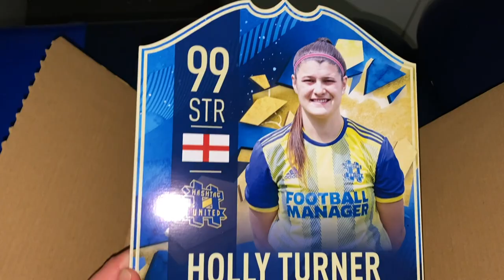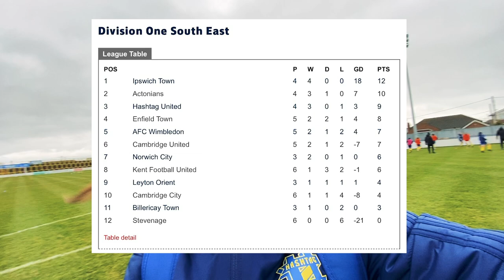SIX GOAL THRILLER | Hashtag United Women Game Day Vlog #2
Hashtag United Women vs Cambridge City FC at home - ALL SIX GOALS PLUS GET TO KNOW THE PLAYERS AND STAFF. If you like women's football and want to see game highlights as well as what goes on behind the scenes / in the changing rooms then this is the vlog for you!
p.s. first day back at Canvey Island, new camera, A LOT OF WIND!! RIP headphone users x